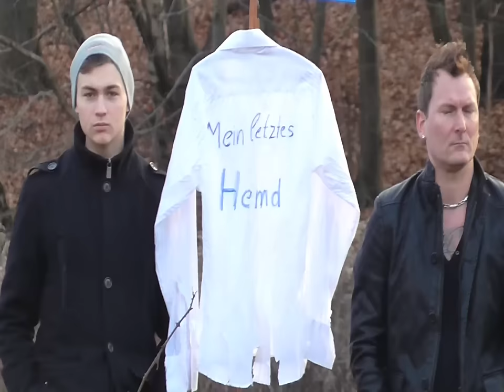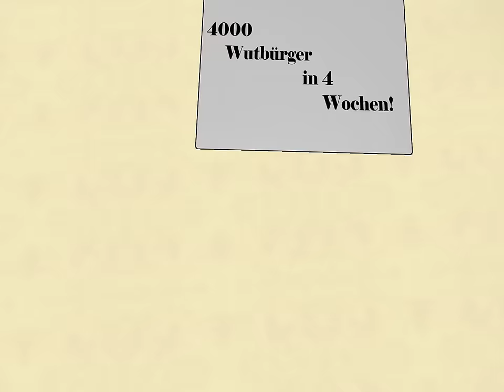Soziales Netzwerk (Wir sind das Volk)